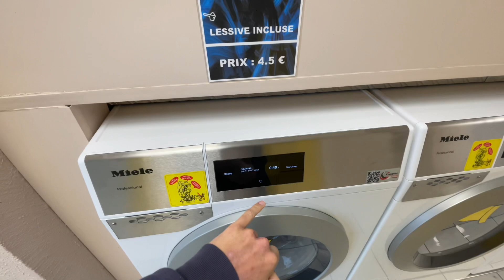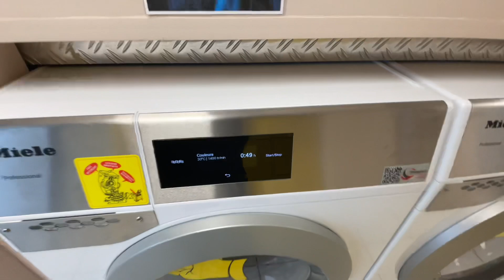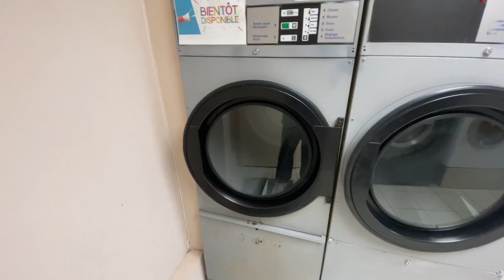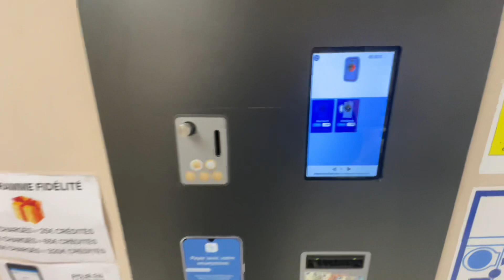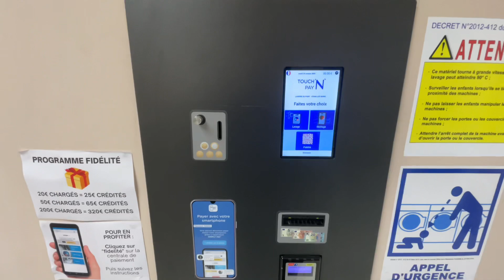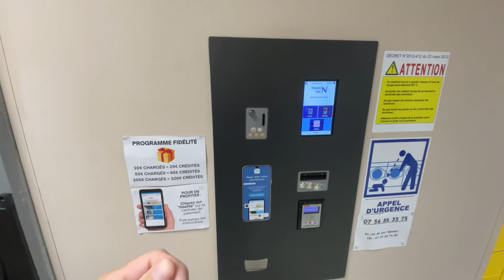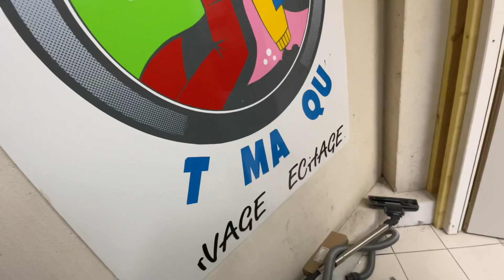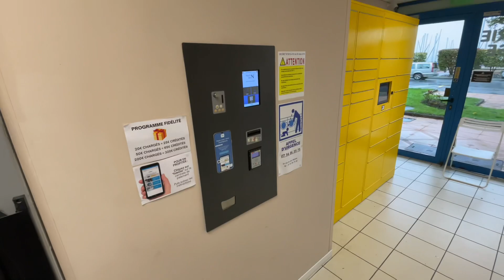J'achète une 3ÈME LAVERIE AUTOMATIQUE (Présentation des machines)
🎁 Comment et pourquoi se lancer dans les laveries (Conférence 100% offerte)

Salut ! Moi c'est Yanis, j'ai acheté 4 laveries en 1 an, et je partage mon expérience sur cette chaîne. Dans cette vidéo, je présente ma 3ème laverie son historique, la marque des machines et centrale de paiement, et le fonctionnement des pompes de lessive.